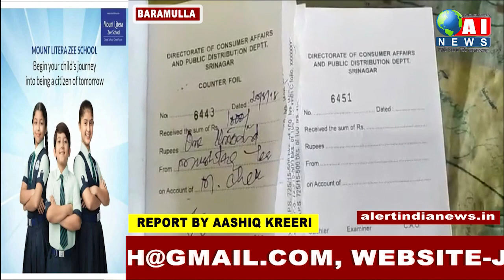Market checking conducted at kreeri Baramulla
Aashiq kreeri

 NaibTehsildar kreeri Gh Hassan accompanied by sdpo kreeri,sho kreeri tehsil supply officer of food department and other officers of revenue department conducted market checking at main market kreeri .the checking team was aimed to ensure the quality and price control and keep vigil on erring traders during the inspection the team realised fine of rs 3300.seized 2 kgs of polythene  . meanwhile an Anti encroachment drive was also launched at various areas of kreeri during which several foot paths were cleared for ensuring hassle free movement of commuters.speaking on the occassion the Naib tehsildar said that such drives will be conducted on routine basis so that quality of commodities is ensured .he also warned the vendors against encroaching foot paths falling which strict action as per the law shall be taken against the violators.
While taking to media TSO Malik Mohd Maqbool said this is the first that we have seized only 2 KGS of polythene this all is impact of routine market checking in last month we have seized 15 KGS of polythene and today we seized only 2 kgs